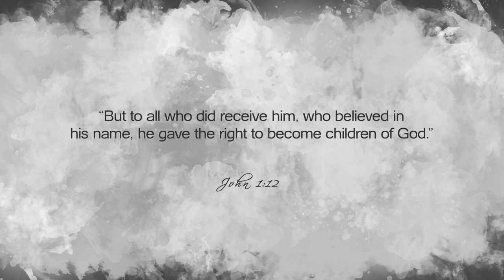Today's Nashville: Jimmy Fortune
Tenor Jimmy Fortune toured, and performed with the legendary Statler Brothers for 21 years. He is a member of the Gospel Hall and the Country Music Hall of Fame. Today, God continues taking him down new paths, surviving a quintuple bypass surgery and sharing his newest projects "God and Country and Brotherly Love".